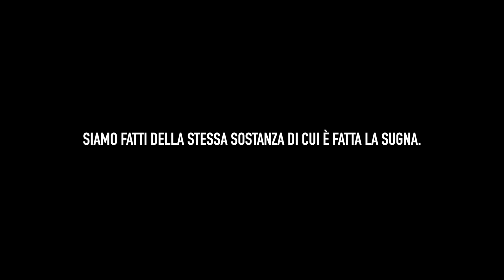Una piadina importante.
La piadina è roba già di suo abbastanza da Fame chimica, il würstel lo è ancora di più. Allora perché non mettere insieme queste 2 cose? C’è chi dice che la fame chimica fa ingrassare, altri sostengono che la fame chimica fa dimagrire. Secondo me la fame chimica fa solo godere.

Questa che ti propongo, tra l’altro, è una roba talmente semplice che la puoi fare mentre sei con un piede solo in preda alle allucinazioni credendo di essere un pellicano di montagna del sud est Pacifico.
Veniamo al dunque.

Che ti serve:
Piadina di medie dimensioni, ovviamente se non je la fai a farla in casa andrà benone un confezionata.

Formaggio filante

Würstel, un pezzo per ogni piadina.

Sottaceti, abbastanza aceti.
Maionese.

Qualche buona birretta da deglutire.

Cosa devi fare:
Nulla di più facile, fai bollire dell’acqua e mettici dentro il würstel al quale avrai fatto un’incisione nel senso della lunghezza con un coltello di qualche millimetro di prodonfità, lascia bollire per 5 minuti non di più.

Intanto scalda la piadina in una piastra o in una pentola antiaderente.

Trascorsi i 5 minuti prendi il würstel e prendi la piadina calda, scottati un po’ le mani e inizia ad arrotolare iil würstel dentro la piadina assieme al formaggio, al primo giro di piadina fermati e metti i sottaceti per tutta la lunghezza.

Continua ad arrotolare e al secondo giro fiotta de fiotti di maionese.

Arrotola ancora e chiudi la piadina.

Dalle un’altra botta di calore, nella piastra o nella solita padella antiaderente con la chiusura verso il basso, il peso stesso della piadina la sigillerà.

Mozzica forte!
Cin.